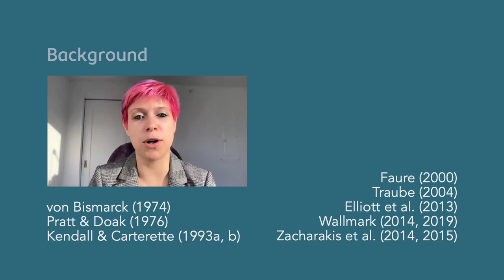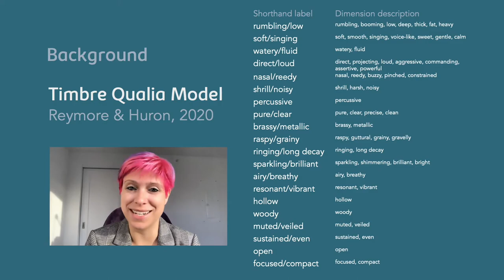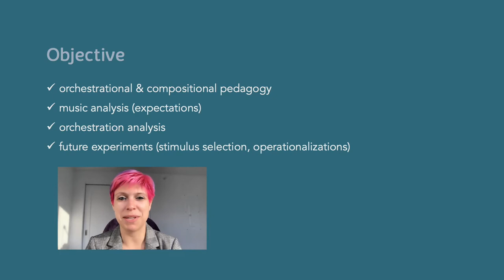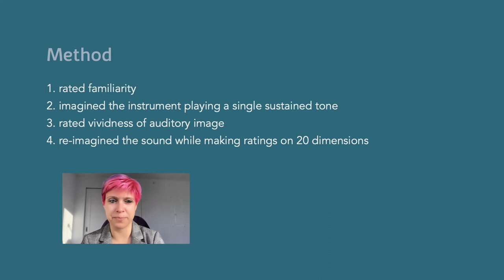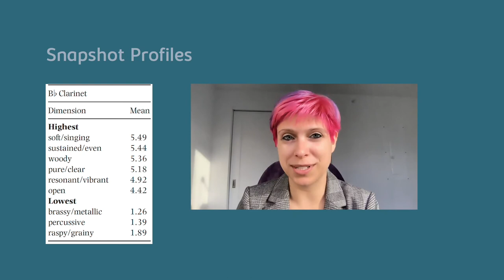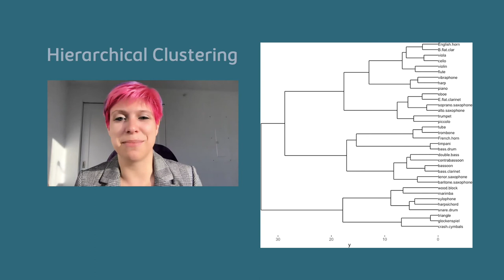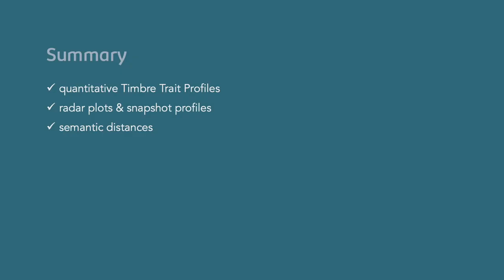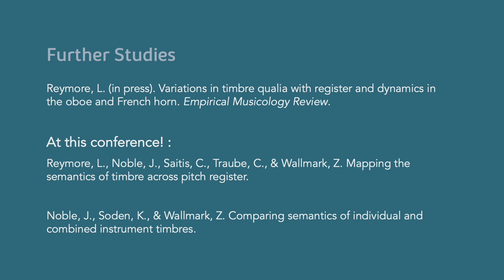Characterizing prototypical musical instrument timbres with Timbre Trait Profiles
Presentation for the July 2021 International Conference on Music Perception and Cognition